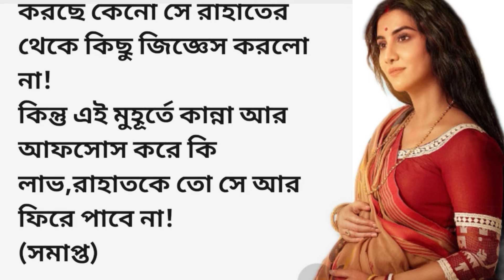সন্দেহ||অসাধারণ হৃদয় স্পর্শী গল্প||bengali heart touching love story||Bengali audio story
সন্দেহ||অসাধারণ হৃদয় স্পর্শী গল্প||bengali heart touching love story||Bengali audio story@jmm391

হৃদয় ছোঁয়া ইসলামিক গল্প
goppo mir er thek
bengali horror story
bangla goyenda golpo new